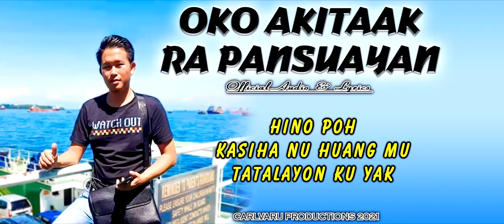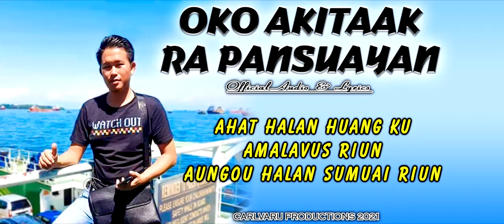Eugene Amitak -Oko Akitaak Ra Pansunyan-